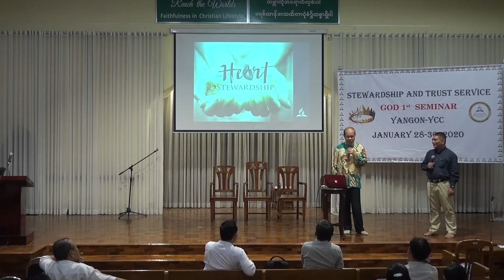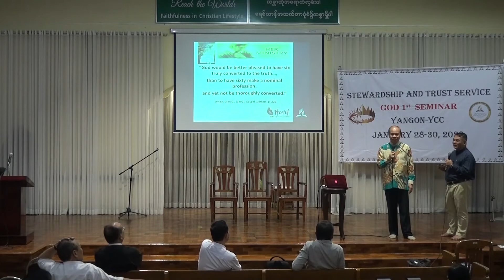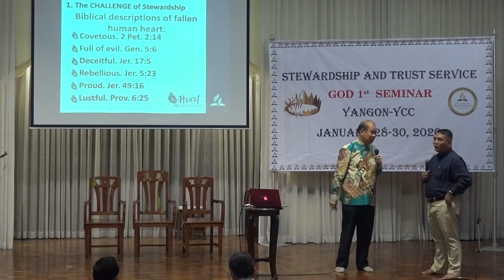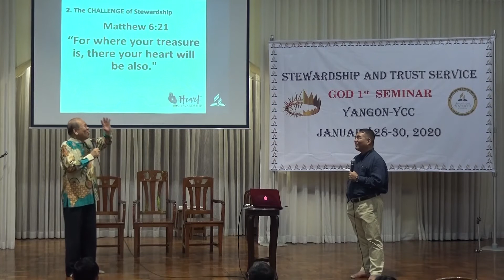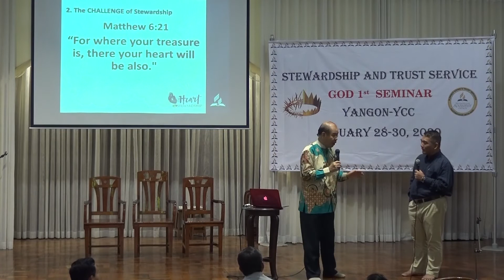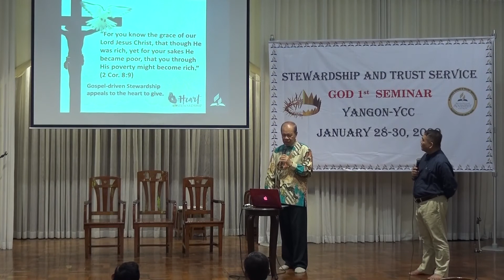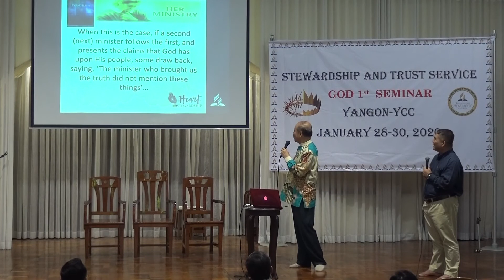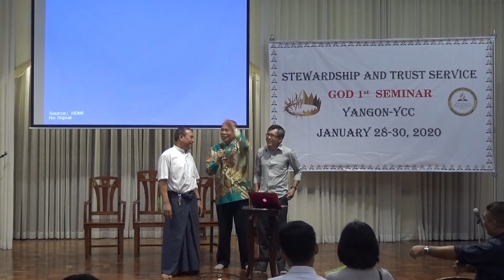SWS 20200130 02